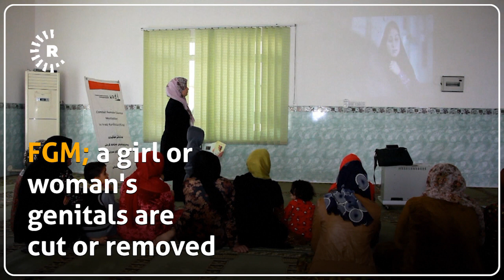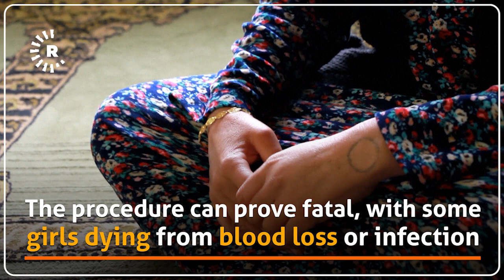Kurdish woman dedicates life to combating FGM